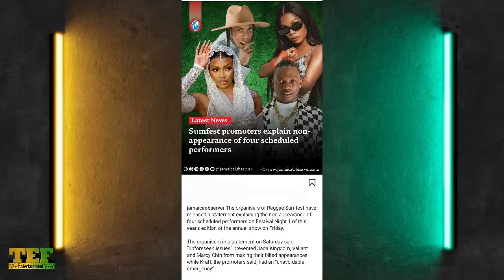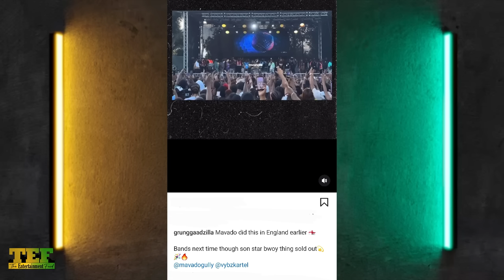SIR-P P!SSED With Mavado For This! Killa Had To REACT To Mavado | Popcaan PAGE Selector LIVE On Stag